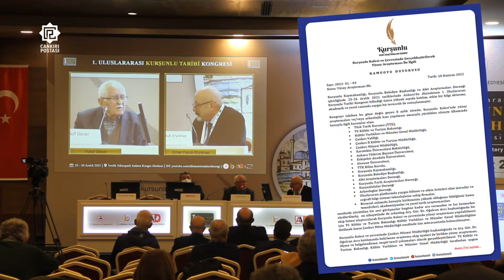Kurşunlu Kalesi'nde tarihi adım!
Kurşunlu Kalesi ve çevresinde Arkeolojik Yüzey Araştırma başvurusunun onaylandığı duyuruldu.